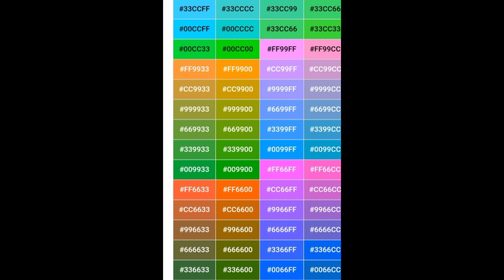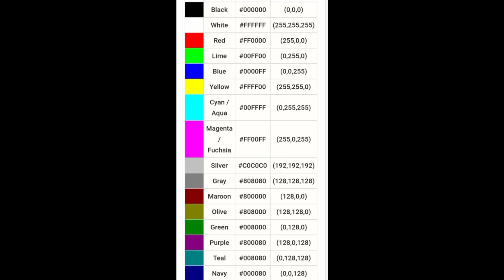utopia origin: change chat color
[code][c]write what you want
0:49 code color table 1
0:53 code color table 2
0:58 code color table 3
1:03 code color table 4
1:08 code color table 5